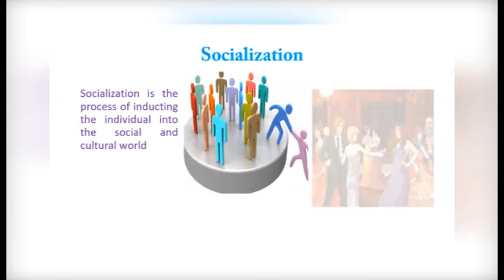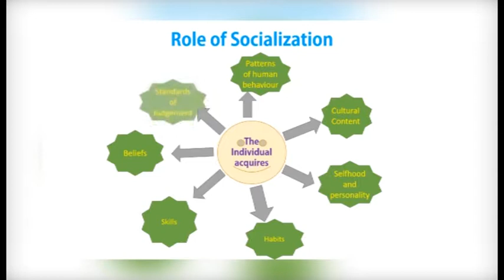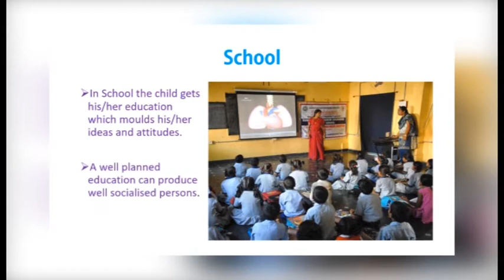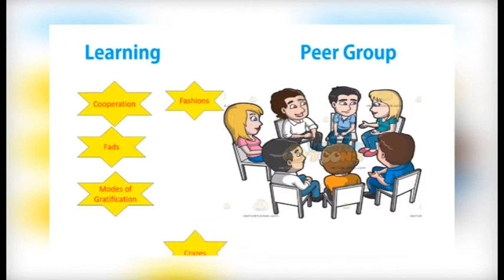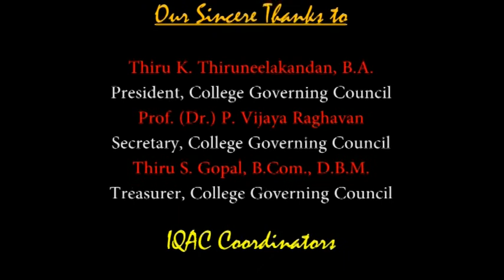Socialization Dr G Mettilda Buvaneswari